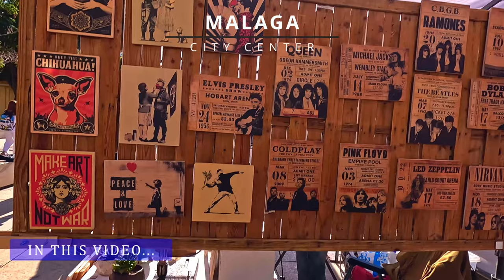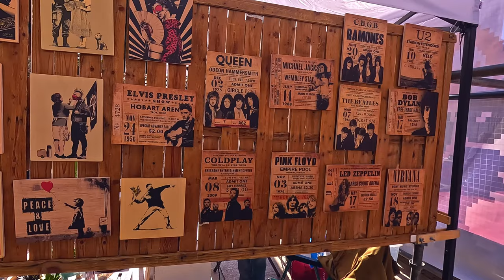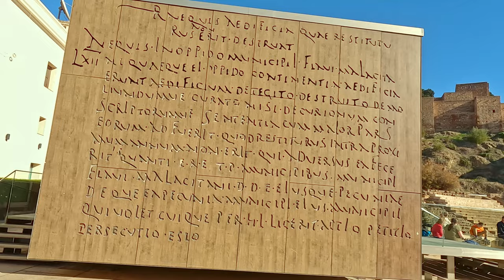Malaga Spain : enchanting city center | Costa Del Sol, Andalusia [4k] February 2024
malaga - Spain - Costa del sol - Andalusia - February 2024
Welcome to the captivating city of Malaga, nestled in the heart of the stunning Costa del Sol in Andalusia, Spain. Join us on a mesmerizing journey through the city center as we uncover the hidden gems and vibrant culture that make Malaga truly enchanting.

In this immersive 4K video, experience the charm of Malaga's historic streets, adorned with colorful architecture and lined with bustling cafes and shops. Marvel at the breathtaking views from the iconic Alcazaba fortress, a testament to the city's rich history. Stroll along the picturesque promenade, soaking in the Mediterranean vibes and the warm February sun.

Discover the artistic legacy of Malaga as we explore the birthplace of the legendary painter, Pablo Picasso. Visit the Picasso Museum, home to an extensive collection of his masterpieces, and gain insight into the artist's life and creative process.

Indulge in the local gastronomy as we savor traditional Andalusian dishes, from mouthwatering tapas to fresh seafood delicacies. Immerse yourself in the vibrant atmosphere of the local markets, where you can sample regional specialties and interact with friendly locals.

Whether you're a history enthusiast, art lover, or simply seeking a sun-soaked getaway, Malaga offers a perfect blend of cultural heritage and coastal beauty. Join us on this virtual journey and let the allure of Malaga's city center transport you to a world of enchantment.

RECORDING DATE:
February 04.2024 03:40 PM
21°C / 68.8°F